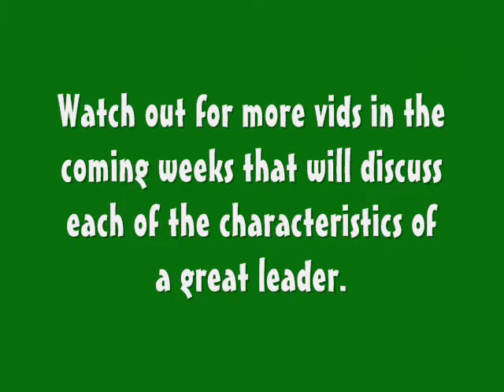Leadership 101 in under five minutes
The basics of leadership in less than five minutes.

No.1 in the series - the overview

By Mark Brown